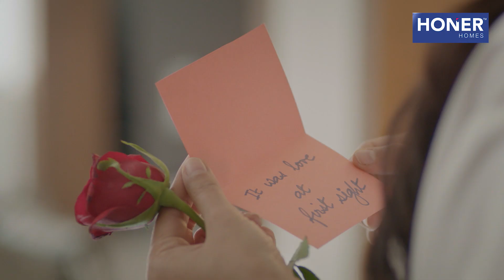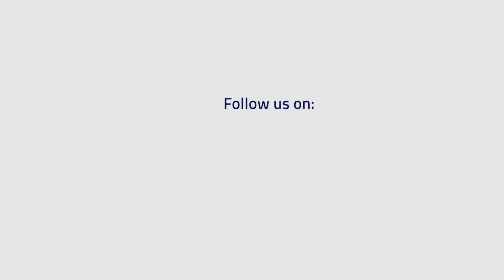HONER HOMES - HONER VIVANTIS: YOUR HOME IS YOUR RETREAT!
Honer Homes: Honer Vivantis - Holding healthy lives and future-ready expectations together!.  Situated in one of the most preferred residential compatible city of Hyderabad, Honer Vivantis is located in the fast and future-ready region of Gachibowli - Gopanpally, Hyderabad. Offering the most compatible and 100% suburban setup, this one is amongst those much-desired destinations to choose for your dream home. Available in both 2 and 3 BHK, Honer Vivantis has a luxury flats for sale in gachibowli-gopanpally for each one of you as per your needs.
Prime attributes of Honer Vivantis are: IGBC Green building pre-certified gold project | Situated close to the major touch points of the city | Well equipped with the major facilities for a healthy living and stay | Supports active health-conscious lifestyle | Unmatched high-value living | Technology touches every attribute of living at Honer Vivantis | Quality services by Tata Projects.

Honer Homes - HONER VIVANTIS offers 2BHK & 3BHK flats for sale at gachibowli - gopanpally.